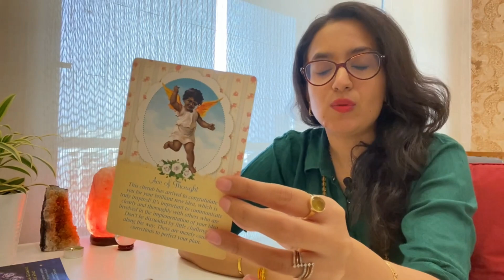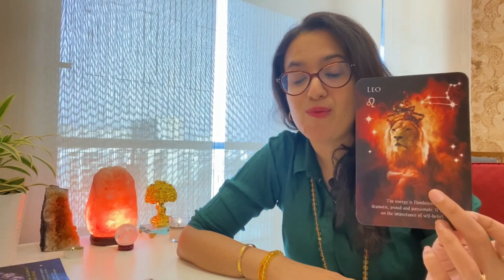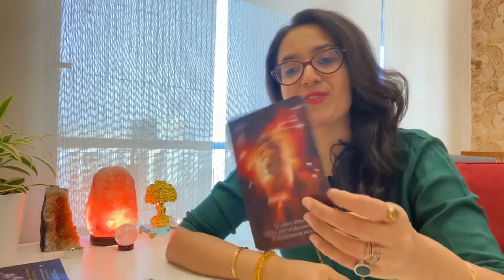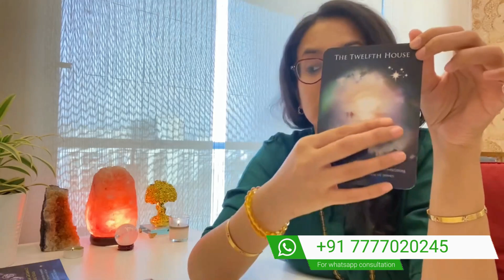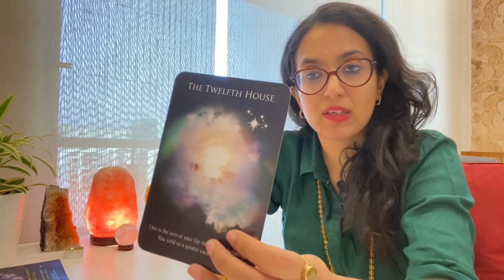♎ Libra/तुला💸Career, Money, Job, Finance, Promotion May 2021 Monthly Tarot Reading | राशिफल मई 2021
♎ Libra/तुला💸Career, Money, Job, Finance, Promotion May 2021 Monthly Tarot Reading | राशिफल मई 2021. कैसा रहेगा यह महीना तुला राशि के लिए? जानिये इस महीने का करिअर तुला राशि के लिए हिंदी में !

This video is based on Western Zodiac Astrology, but you can watch as per your Moon Sign or Sun Sign...whichever zodiac signs connects with you the most, you can watch as per that. Thank You😃